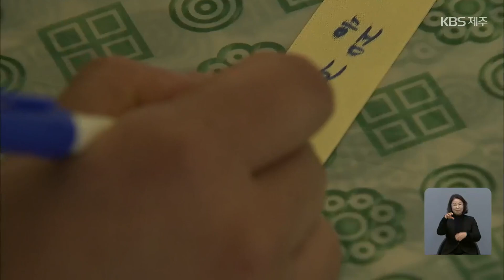“새해에는 좋은 일 더 가득하길”…해넘이·해맞이 소망으로 가득 / KBS 2023.12.31.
2023년의 마지막 날, 구독자분들은 어떻게 보내셨습니까?
다사다난했던 2023년이 저물고 2024년, 새해가 시작됩니다.
해돋이 명소 성산일출봉에는 낮부터 인파가 몰려들어 축제 분위기로 달아올랐습니다.